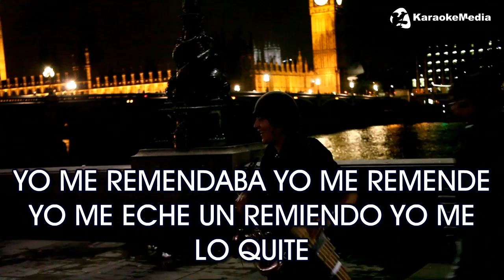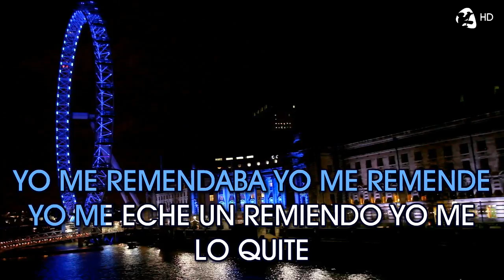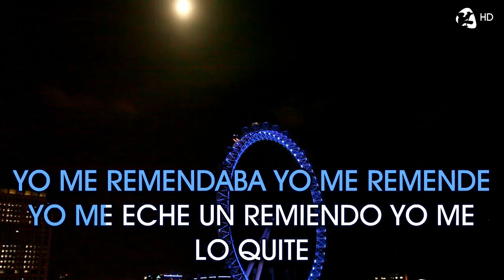Villancicos - Yo Me Remendaba (Karaoke) [Hacia Belen va una Burra rin rin]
Ya tienes disponible el karaoke Yo Me Remendaba de Villancicos, con la calidad Karaokemedia.

Consigue este tema en MP3, KM3, MP4, MPG, AVI, etc en http:\\

Y podrás cantar, grabar y compartir tus actuaciones con miles de canciones karaoke disponibles.

Letra / Lyrics
Yo Me Remendaba - Villancicos

HACIA BELEN VA UNA BURRA RIN RIN
YO ME REMENDABA YO ME REMENDE YO ME ECHE UN REMIENDO YO ME LO QUITE
CARGADA DE CHOCOLATE
LLEVA SU CHOCOLATERA RIN RIN
SU MOLINILLO Y SU ANAFRE
MARIA MARIA VEN ACA CORRIENDO QUE EL CHOCOLATILLO SE LO ESTAN COMIENDO
EN EL PORTAL DE BELEN RIN RIN
HAN ENTRADO LOS RATONES
Y AL BUENO DE SAN JOSE RIN RIN
LE HAN ROIDO LOS CALZONES
MARIA MARIA VEN ACA CORRIENDO QUE LOS CALZONCILLOS LOS ESTAN ROYENDO
LADRONCILLOS HAN ENTRADO
Y AL NIÑO QUE ESTA EN LA CUNA RIN RIN
LOS PAÑALES LE HAN ROBADO
MARIA MARIA VEN ACA VOLANDO QUE LOS PAÑALILLOS LOS ESTAN ROBANDO